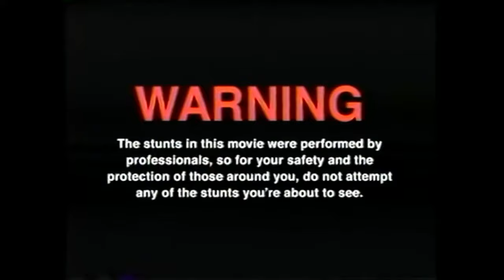GHOST PEPPER SPICY CHICKEN NOODLES (1.000.000 Scoville) canornotchallenge by DAEBAK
GUMMA !!!